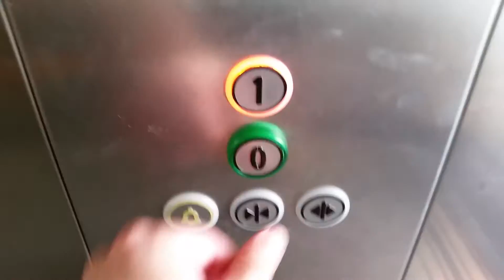Kone Ecodisc Lift @ Maisons Du Monde in Brussels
Serial No: 11171556
Floors: 2 (0,1)
Capacity: 13 Persons/1000KGS
Year Built: 2009
Doors: Double 2-Speed Sliding Doors